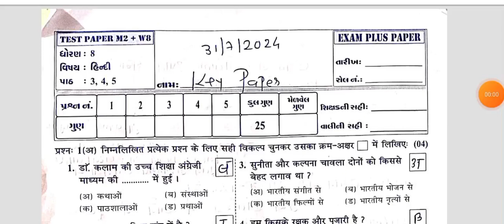std 8 Hindi paper 31 7 24